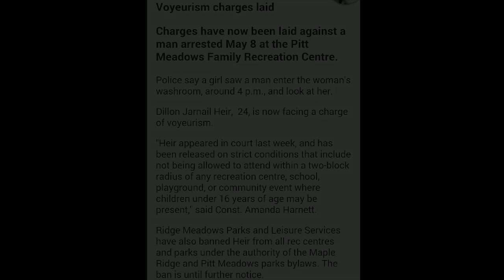Creep Catchers - Dillion Heir (Official Video)